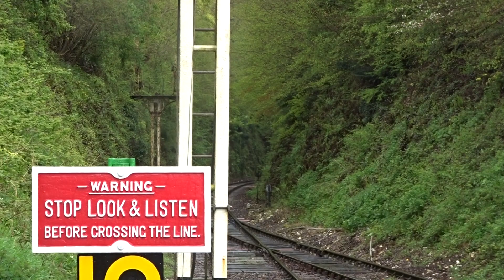Watercress Line Spring Steam Gala, 28th April 2024.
The 2024 event would see star guest LMS Jubilee 45690 Leander in action during the final few weeks of her current boiler ticket.
Also visiting on a long term loan from Southern Locomotives Ltd was Bulleid Battle of Britain 34070 Manston which was running in a work stained condition.
The final visitor was Lambton Tank No.29 from The North Yorkshire Moors Railway. Unfortunately No.29 failed on Friday and also on Saturday and was withdrawn from the rest of the Gala on Saturday afternoon.
Resident locomotives were S15 506 and Ivatt Tank 41312 along with S&D Trust Tank Kilmersdon which was utilised on driver experience turns in Ropley yard.

Here are a few shots from the final day of the excellent event. Unfortunately the weather was not great for the last day of the Gala so I did not take much video.